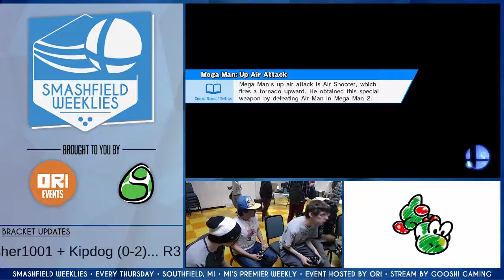SFW #88: Rayquaza/Ryuga (RosaLuma/Bayo) vs Tonedeaf/LOE1 (RosaLuma + Mac/Luigi + Diddy)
SFW #88 Nearly Legal Doubles Finals
5/4/17
Southfield, MI

Support GooshiGaming at:

Twitch.tv/GooshiGaming
Facebook.com/GooshiGaming
Twitter.com/GooshiGaming